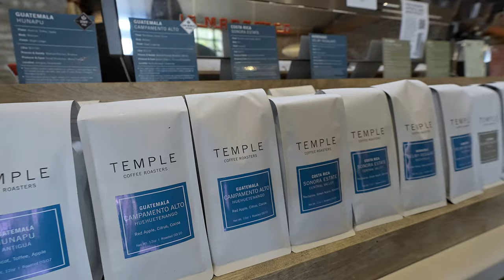1514 26th Street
Highlight video for Glascock Real Estate